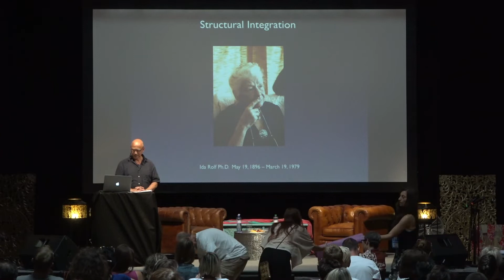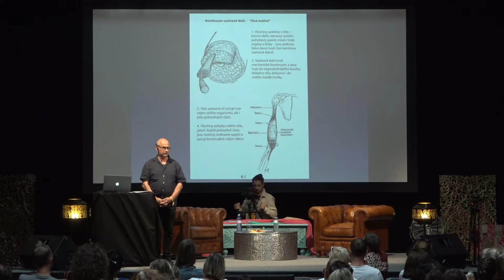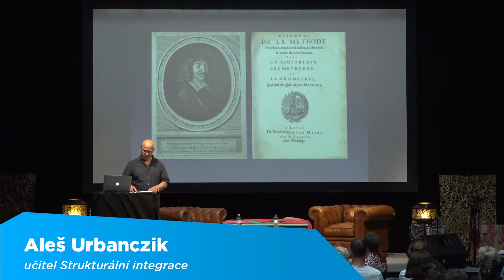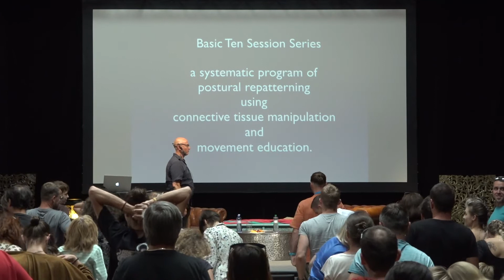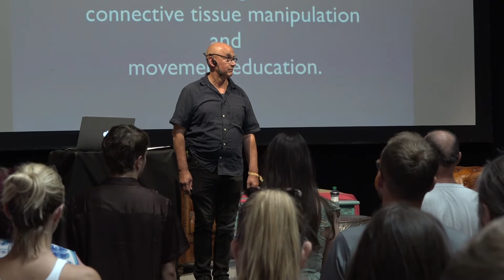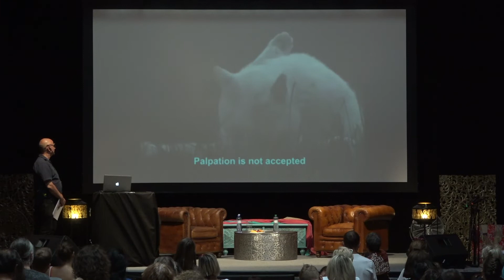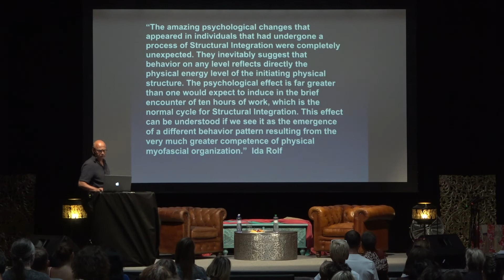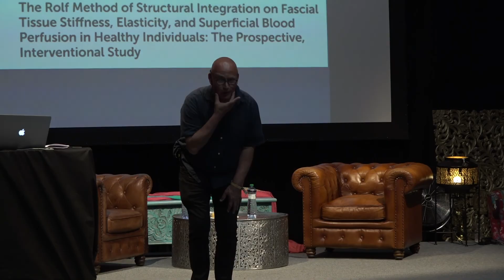Tělo, pohyb, gravitace – strukturální integrace (rolfing) | Aleš Urbanczik @ Meltingpot 2022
👤TĚLO, POHYB, GRAVITACE - STRUKTURÁLNÍ INTEGRACE (ROLFING)👤
Strukturální integrace je vědecky ověřený systém změny struktury těla a výchovy jeho používání, jehož smyslem je přivést tělo do přirozené rovnováhy a souladu s gravitačním polem, které je nesporně nejsilnějším fyzikálním vlivem v životě každého člověka. Metodu SI vyvinula Dr. Ida P. Rolfová, proto je tento systém tělesné manipulace znám také pod názvem „Rolfing“. Jedním z jeho příznivců a dlouholetých učitelů je Aleš Urbanczik, který mimo jiné učí i jógu a pořádá workshopy anatomie pro lektory různých pohybových technik. Pokud Rolfing neznáte, možná díky Alešovi zjistíte, že je právě pro vás tím pravým ořechovým.

Výrazy Rolfing® a Rolfer® jsou registrované značky služeb ROLF INSTITUTE of Structural Integration v Boulderu, Colorado (USA).

🇬🇧 BODY, MOVEMENT, GRAVITY - STRUCTURAL INTEGRATION (ROLFING) 🇬🇧
Structural integration is a scientifically proven system of changing the structure of the body and educating on its use, the purpose of which is to bring the body into natural balance and harmony with the gravitational field, which is undeniably the most powerful physical influence in the life of every human being. The SI method was developed by Dr. Ida P. Rolf, which is why this system of body manipulation is also known as "Rolfing". One of its supporters and long-time teachers is Aleš Urbanczik, who, among other things, teaches yoga and organizes anatomy workshops for teachers of various movement techniques. If you don't know Rolfing, maybe thanks to Aleš you will discover that it is just the right thing for you.

The terms Rolfing® and Rolfer® are registered service marks of the ROLF INSTITUTE of Structural Integration in Boulder, Colorado (USA).